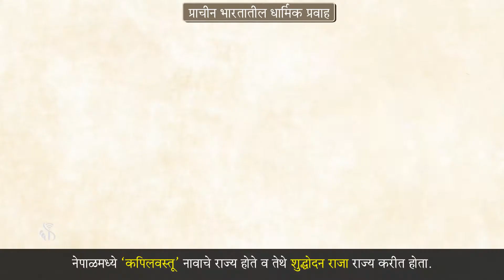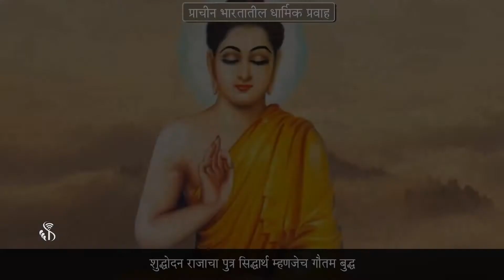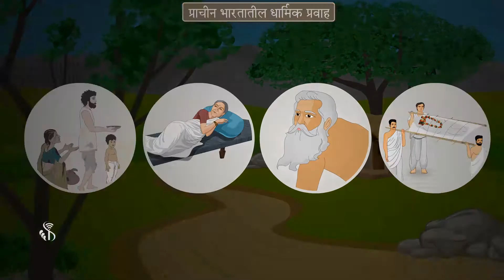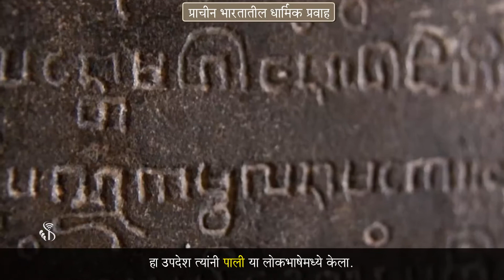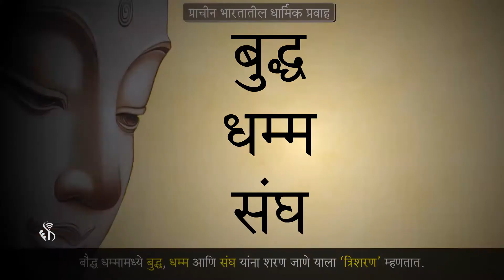6th History | Chapter#5 | Topic#4 | बौद्ध धर्म | Marathi Medium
गौतम बुद्ध आणि त्यांच्या धर्माविषयी जाणून घेवूयात.